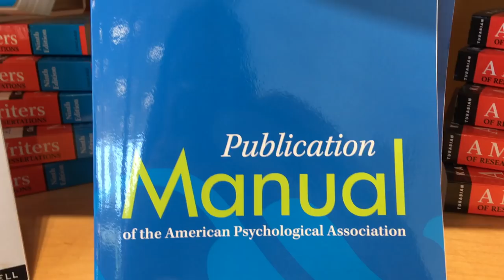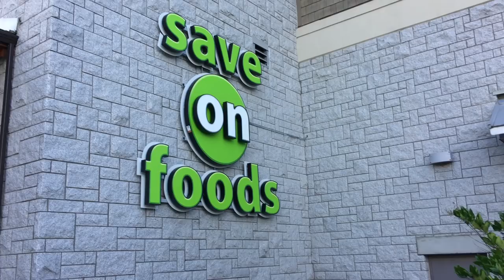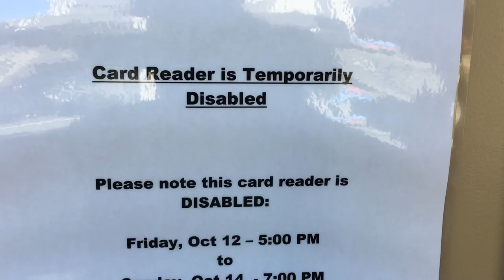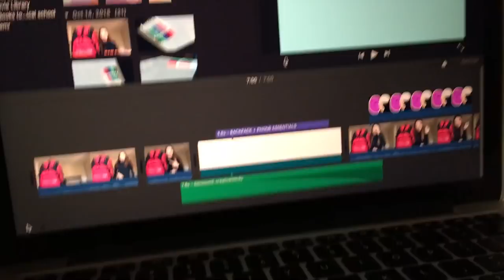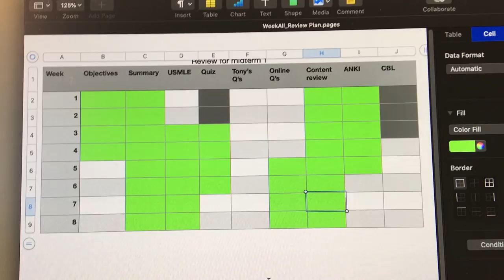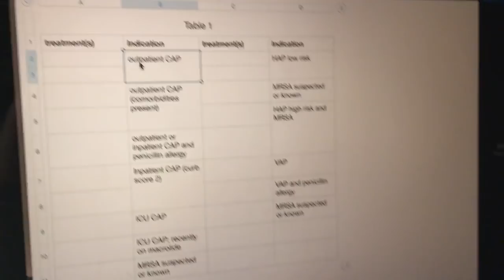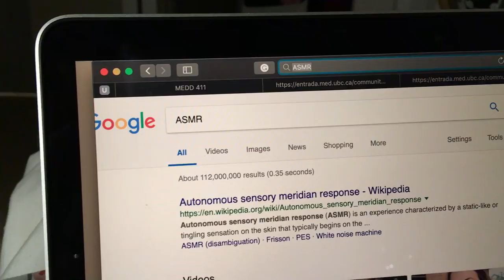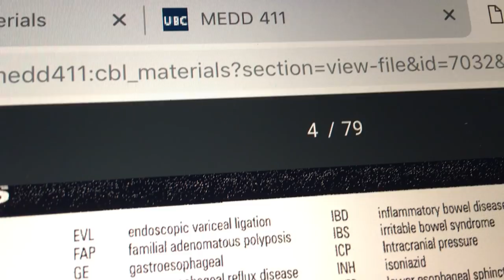Vlog: First Medical School Exam! yikes | MED SCHOOL #1-7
agghh first med school exam is done, what a wild experience... watch this vlog to see me suffer

I'm Kian and I have a quirky sense of humor